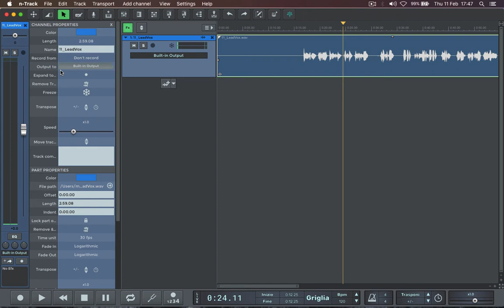How to Transpose An Audio Channel | n-Track Studio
A short tutorial about how to transpose an audio track in n-Track Studio.